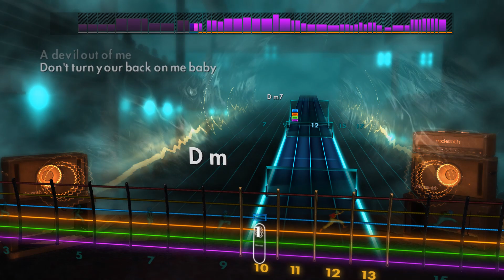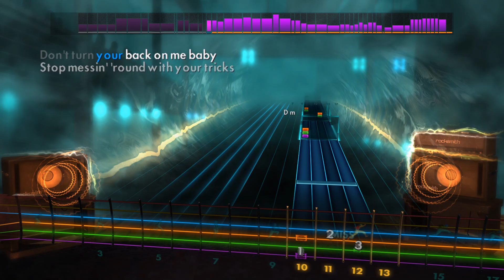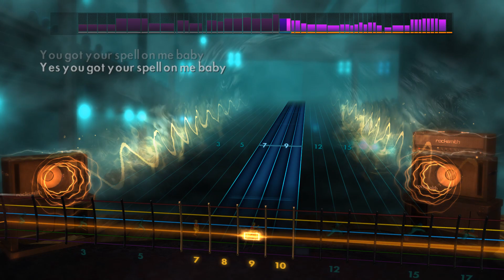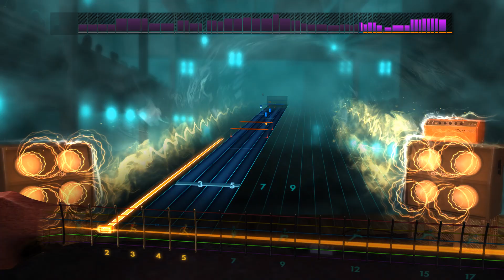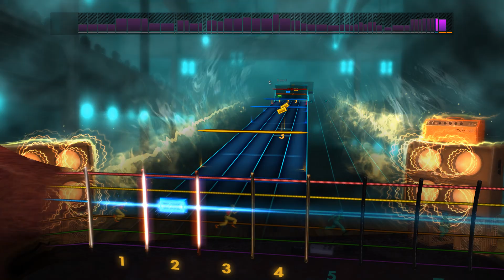Rocksmith 2014 - Black Magic Woman - Santana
GH3

E Standard

And these are in-fact educational videos.